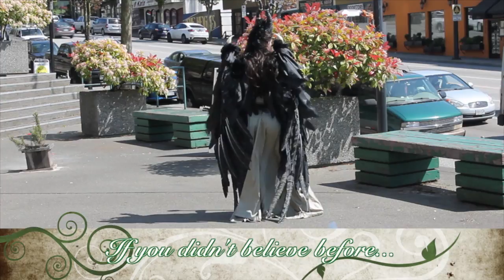Myth and Fantasy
Child or Adult, Boy or Girl, Themed Birthday, Corporate Party or Festival, Promotion or Private... Characters from myth and folklore fill the room with delight, energy and creativity.

Have an idea or a request?